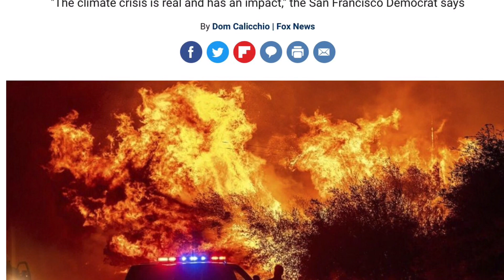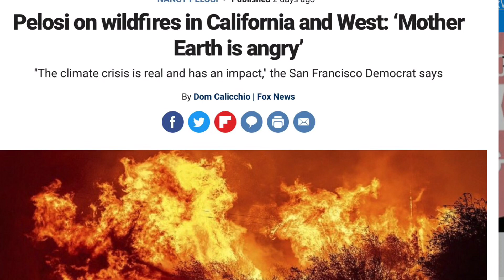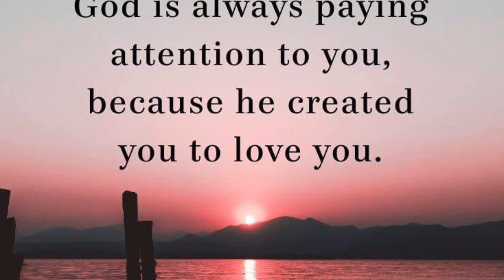Nancy Pelosi! ➡ Mother god? Really?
This video is about what the bible really says about god the mother! valuable information but also try to cover the following subject:
-who is god the mother
-mother god meaning
-mother god church

Something I noticed when I was looking for info on what the bible really says about god the mother! was the lack of appropriate information.
what the bible really says about god the mother! nevertheless is an subject that I understand something about. This video therefore should be relevant and of interest to you.
This channel has other related video clips regarding who is god the mother, mother god meaning and mother god church
Have I responded to all of your concerns about what the bible really says about god the mother!?
Individuals who looked for who is god the mother likewise looked for mother god meaning.